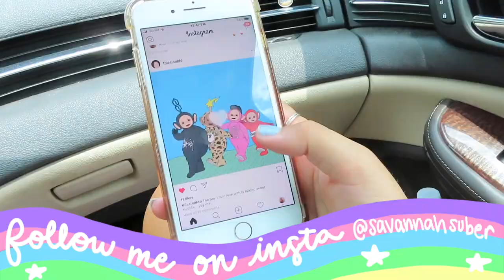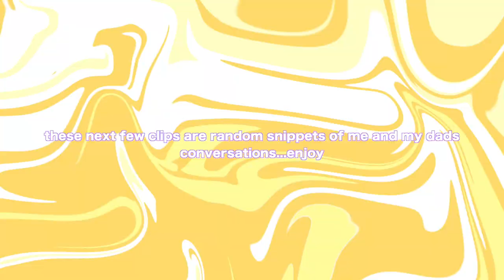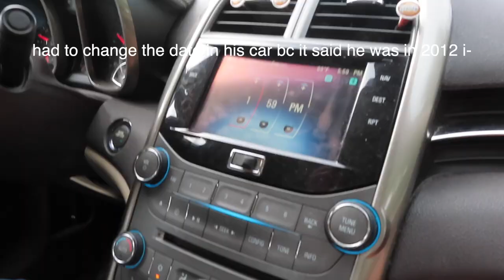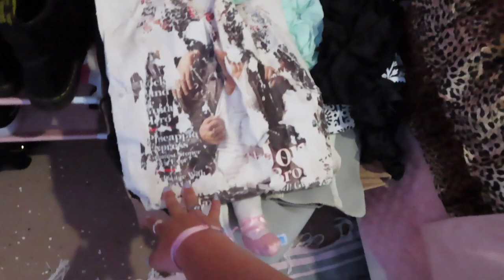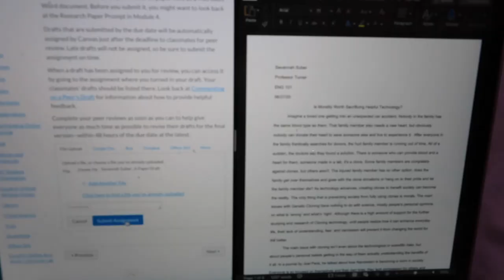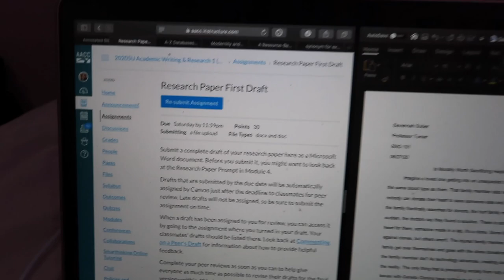✰ day in my life vlog! running errands, CLEANING my room, gym trip, summer classes ✰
BLACK LIVES MATTER FOREVER AND ALWAYS!